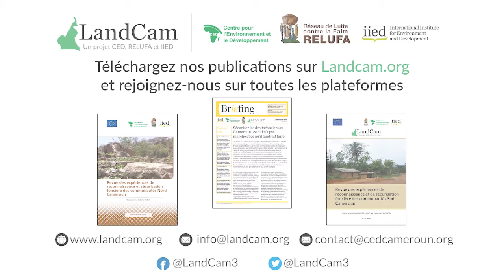Nouveau briefing LandCam : Sécuriser les droits fonciers au Cameroun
Sandrine Kouba, chargée de projet au Réseau de Lutte Contre la Faim, présente le dernier briefing de LandCam : "Sécuriser les droits fonciers au Cameroun : ce qui n’a pas marché et ce qu’il faudrait faire". Celui-ci fait le point sur 40 années d'initiatives pour renforcer les droits à la terre des populations autochtones.